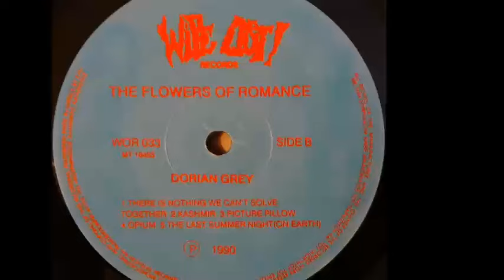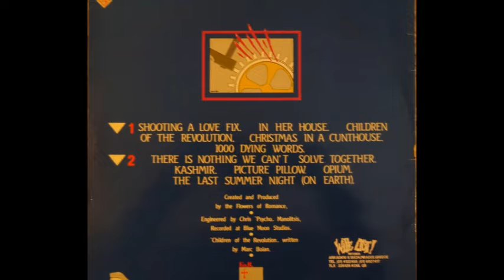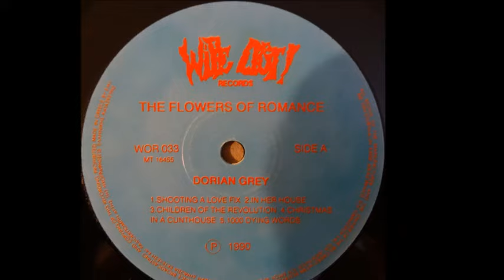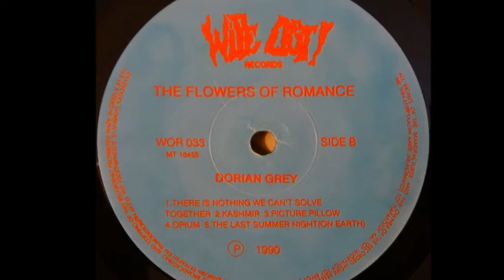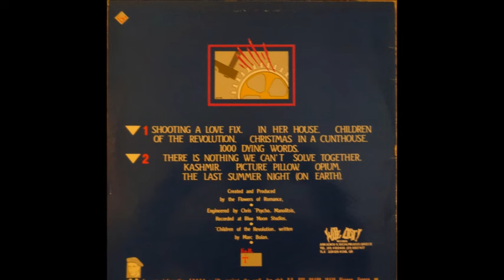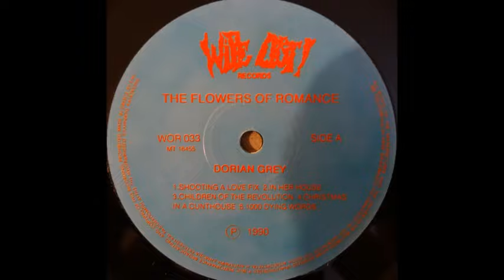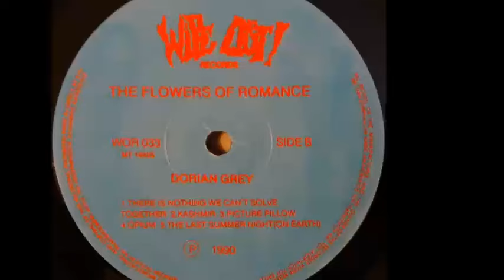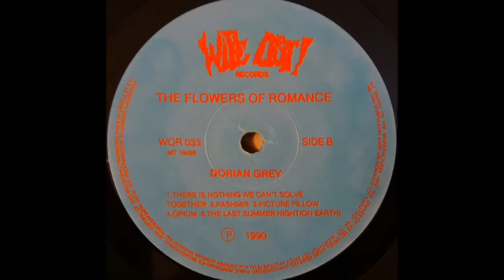Το σχήμα που έχει πρώτο του άλμπουμ ένα από τα καλύτερα gothic-rock που βγήκαν ποτέ στον κόσμο!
Πραγματικά μοναδικοί οι The Flowers Of Romance, σε μια ιστορία για το πρώτο ολοκληρωμένο άλμπουμ τους που κυκλοφόρησε το 1990.

Κι αν σας φάνηκε ενδιαφέρον βρείτε και τα άλλα αντίστοιχα podcast.
ώστε να ενημερώνεστε για όλα τα νεότερα.